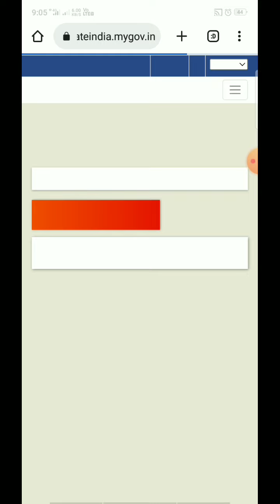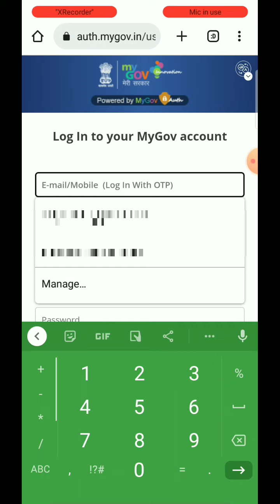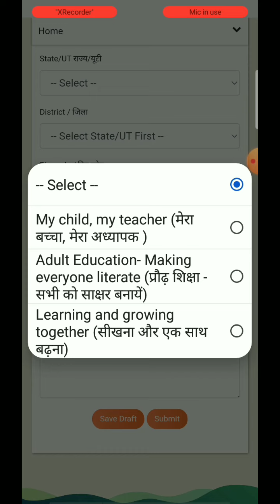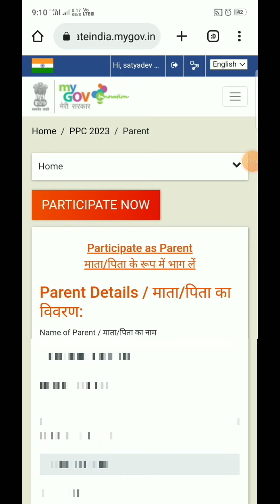Pariksha Pe Charcha 2023-How to Participate as Teacher Or Parents।Download Certificate। PPC 2023